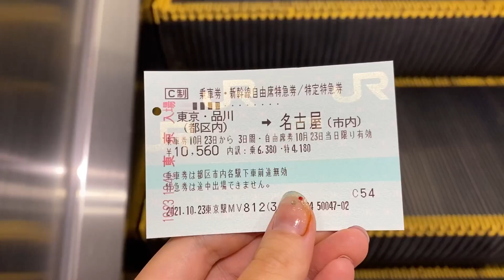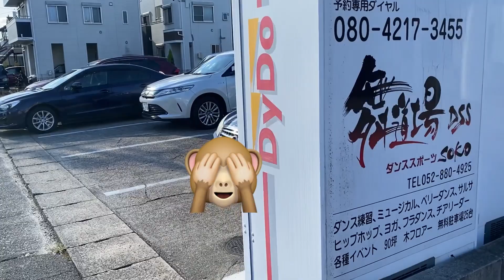【JBDF全日本選手権@名古屋 – 前日に密着！】〔#47〕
今回は先日行われた全日本選手権の前日土曜日の様子を一日撮影してみました！

初めて行った「舞道場 SOKO」という練習場ですがとーーっても踊りやすいフロアでした🩰
普段東京で使ってる練習場よりも良くて名古屋に引っ越すのアリかも、、なんて思ってしまうほどでした、、！
駅から少し歩きますが、時間が合えばバスでも行けますので是非皆さんも利用してみてください😁